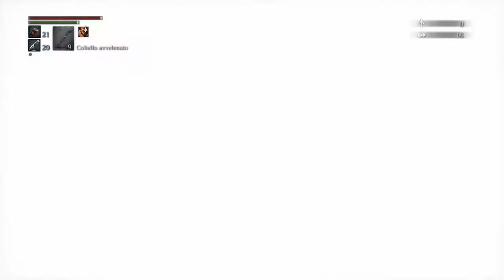Rom, il Ragno Ottuso [Bloodborne]